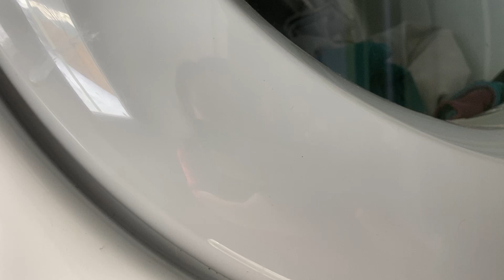How to Fixed Remote button|Car Remote Programming |Easy Tips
AutoStart   ProStart  PolarStart

Programming

Left the hood up makes sure the pin is connected correctly,if your antenna has blue led that would up

1)Press and hold the hood -pin for 4 seconds
2)Release the hood-pin (the parking lights will turn on)
3)While the parking light are on, press the hood-pin once more and release immediately
4)The parking lights will now stay on for up to 20 seconds
5)Before the parking lights go out, turn the ignition key ON (RUN position) and immediately to the OFF position
6)Press and HOLD the LOCK button of the key fob you are trying to program and keep it held down until the parking lights flash 5 times quickly (may be followed by 2 slow flashes, not all the time though)
7)Turn key off and test your remote
* Make sure your hoop pin does not have any rust or corrosion * it will NOT let you enter programming model
  remote programming for car,
remote programming for xfinity,
remote programming for directv,
remote programming of cochlear implants,
dc blue plus remote programming,
liftmaster security plus remote programming,
remote pro programming,
pro start remote programming,
pro alpha 2000 programming remote,
pro control remote programming,
genie pro remote programming,
ge universal remote programming without code,
programming homelink without remote,
programming philips universal remote without code,
programming firestick without remote,
programming garage door without remote,
liftmaster homelink programming without remote,
lexus homelink programming without remote

across remote control car,
remote control car across water,
car remote against head,
car remote at home,
car remote control at home,
remote control car below 500,
remote control car below 200,
remote control car below 1000,
remote car come,
remote car please come,
remote car videos come,
remote control car come,
remote car game come,
car remote window roll down,
car remote in free fire,
car remote in mobile,
car remote in a drop,
car remote in telugu,
car remote in washing machine,
car remote in tamil,
car remote control in tamil,
remote control car inside,
inside car remote key,
remote car inside,
remote control car into drone,
turning car into remote control,
remote control car into robot,
remote control car less price,
wireless remote car,
remote control car near me,
car remote of free fire,
remote control car off road,
off road remote car,
remote control car off road racing,
car remote control 4x4 off road,
remote control car off road driving,
off road remote car malayalam,
off road jeep remote car,
remote control car off roading video,
car remote on phone,
car remote on head,
car remote on chin,
car remote out of battery,
car remote over mobile phone,
car remote cover,
leather car remote cover,
swift car remote cover,
car remote key cover,
remote control car cover,
tv ka remote car cover,
remote car cover banana,
pro remote control car,
car remote through phone,
car remote to head,
car remote how to make,
car remote under chin,
car remote under chin snopes,
car remote under your chin,
remote control car under 500,
remote control car under 500 unboxing,